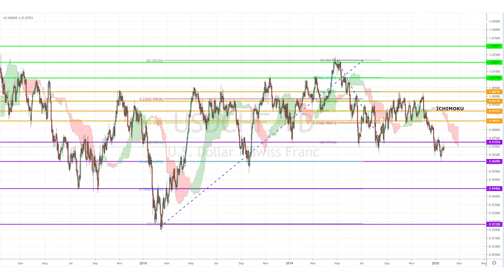January 24th, 2020 - USDCHF Breakdown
TGIF! Today we’re keeping an eye on PMI data out of the Eurozone, the UK and the US. Meanwhile, our Investing Diva will be checking out the USDCHF's latest price movement in today's video.